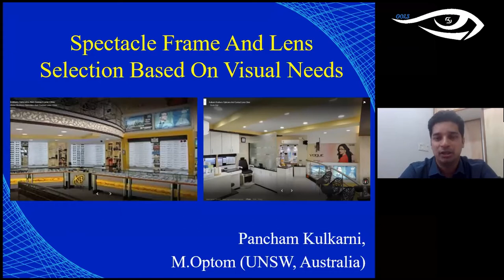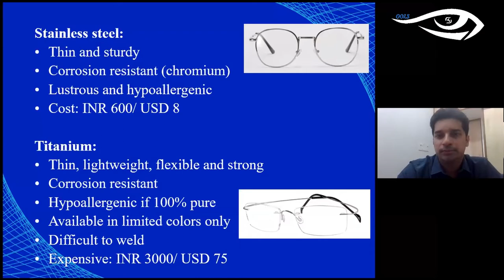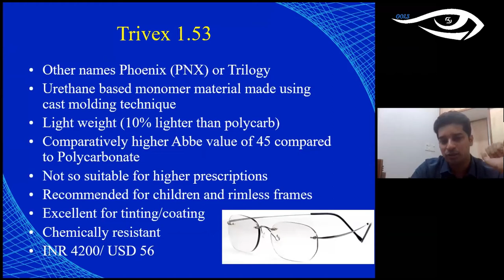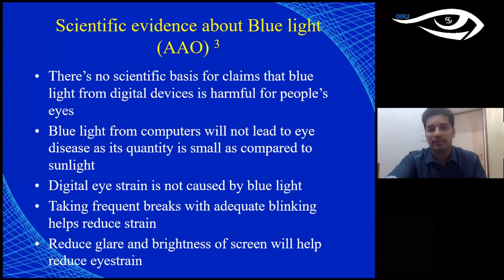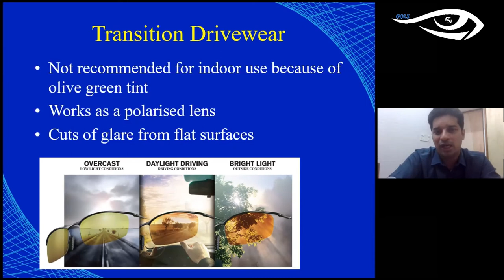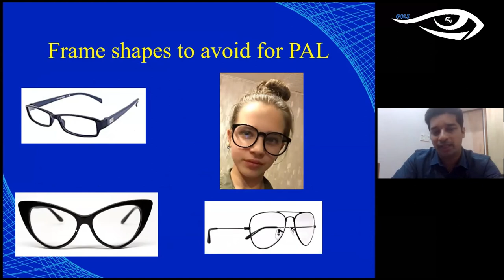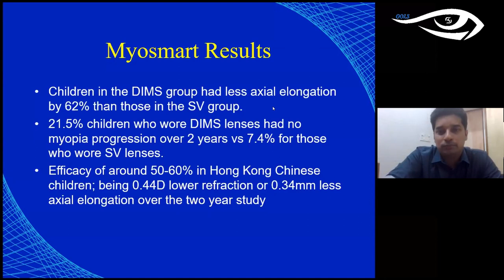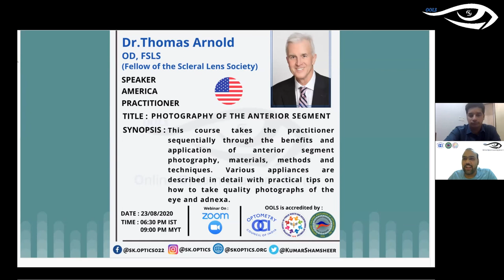SpectacleFrame and Lens Selection based on VisualNeeds. | OOLS | Optom. Pancham Kulkarni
OOLS - Online Optom Learning Series - Session 55 (22nd August 2020)

Here we bring you the 55th session of our online learning series which was live on 22nd August 2020 at 06:30pm IST.
All about this Session:
Introduction (00:00)
Mr. Pancham Kulkarni, a practicing optometrist, and academician begins with the three key aspects for a satisfied customer. They are accurate refraction, appropriate frame selection, and lens fitting. This talk focuses on frame selection and lens measurements.
We start by choosing the right frame material for each customer. We learn in detail about the features of the following frame materials.
1. Plastic molded frames (4:48)
2. TR – 90 nylon and Ultem frames (6:02)
3. Mira flex frames (7:08)
4. Cellulose acetate frames (7:46)
5. Optyl frames (8:55)
6. Metal frames (10:31)
After learning about the different frame materials we learn about selecting the appropriate lens for the customer. The following is a list of lenses that we discuss in detail
1. High index lenses ( 14:41)
2. Aspheric lenses (15:33)
3. Polycarbonate lenses (19:52)
4. Trivex Lenses (21:28)
5. Photochromatic lenses (34:00)
a. Transition Classic (34:15)
b. Transition Signature 7 (35:20)
c. Transition XTRActive (37:15)
d. Transition Drive (39:21)
Following the lens materials, Mr. Kulkarni mentions the importance of anti-reflection coating (ARC) and the multi-layer ARC. We then talk in detail about the blue filter and blue cut lenses. The sources of blue light and the different types of lenses available in the market, along with their advantages and disadvantages. We also discuss the anti-fogging lenses

The next part of the session discusses presbyopia correction, starting with ‘No-line bifocals’. Mr. Kulkarni then discusses the progressive addition lenses and the critical aspect to keep in mind for the right lens selection. We also learn about the customized design options available. Lastly, we focus on myopia control lenses. There are not available in India as of September 2020. However, we review some of the studies and their outcomes using these myopia control lenses. We then conclude the session with a Q and A session with our live audience.

Question and Answer Segment (1:04:34)

References:
Websites:
Blue Light

Papers:
Blue Light
Zhao ZC, Zhou Y, Tan G, Li J. Research progress about the effect and prevention of blue light on eyes. Int J Ophthalmol. 2018;11(12):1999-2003. Published 2018 Dec 18.

Myopia Control
Edwards MH, Li RW, Lam CS, Lew JK, Yu BS. The Hong Kong progressive lens myopia control study: study design and main findings. Invest Ophthalmol Vis Sci. 2002;43(9):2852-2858.

Gwiazda J, Hyman L, Hussein M, et al. A randomized clinical trial of progressive addition lenses versus single vision lenses on the progression of myopia in children. Invest Ophthalmol Vis Sci. 2003;44(4):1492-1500.

Cheng D, Woo GC, Drobe B, Schmid KL. Effect of bifocal and prismatic bifocal spectacles on myopia progression in children: three-year results of a randomized clinical trial. JAMA Ophthalmol. 2014;132(3):258-264.

Sankaridurg P, Donovan L, Varnas S, et al. Spectacle lenses designed to reduce the progression of myopia: 12-month results [published correction appears in Optom Vis Sci. 2010 Oct;87(10):802]. Optom Vis Sci. 2010;87(9):631-641.

Lam CSY, Tang WC, Tse DY, et al. Defocus Incorporated Multiple Segments (DIMS) spectacle lenses slow myopia progression: a 2-year randomized clinical trial. Br J Ophthalmol. 2020;104(3):363-368.

We thank all the participants who attended the lecture and asked a few important questions so that we learn.